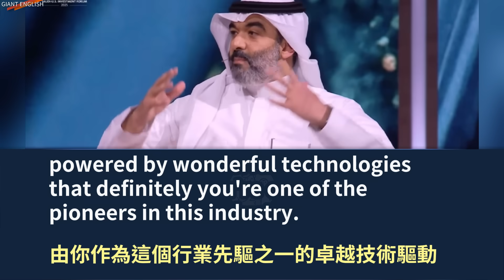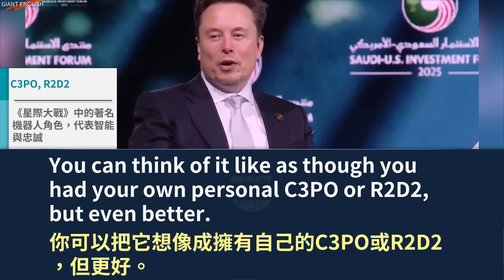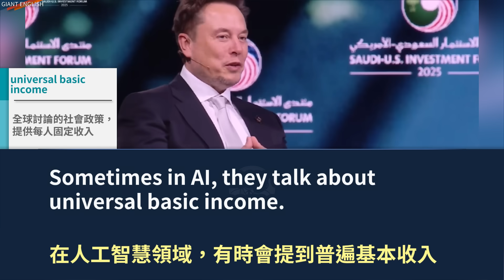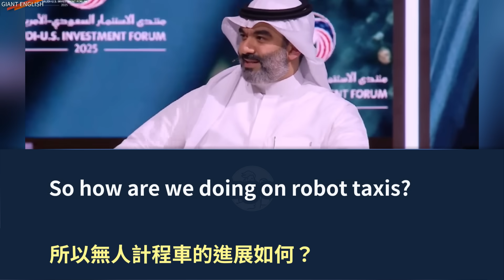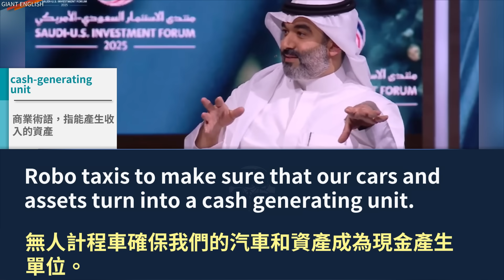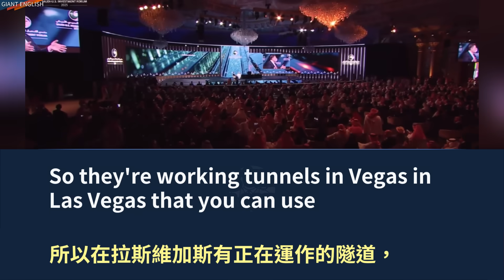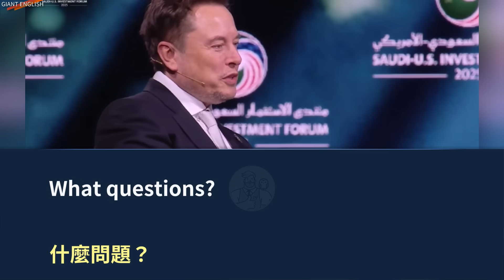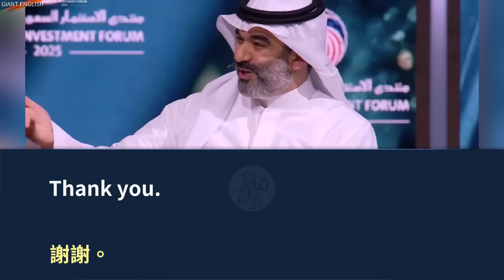實戰練英文 | 馬斯克預言：機器人將釋放十倍國家生產力，世界繁榮幸福，普遍高收入，人人都可以擁有任何商品或服務，都擁有自已最喜歡的機器人 | 2025美沙投資論壇 | 長文、註解、大字版、中英對照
【科技創新洞見，附雙語字幕】 2025年5月13日，伊隆·馬斯克在沙烏地阿拉伯利雅得吸引全場目光，揭示特斯拉在人形機器人、自動駕駛無人計程車及星鏈海上與航空應用批准的最新進展。馬斯克分享了人工智能驅動的轉型未來願景，激發沙烏地阿拉伯在全球創新中角色的熱烈期待。

✨ 內容概要
🔸 樂觀者機器人：展示特斯拉人形機器人，包括席捲網路的「川普舞」表演。
🔸 無人計程車革命：計畫在沙烏地阿拉伯推出自動駕駛車輛，提升交通流動性。
🔸 星鏈擴展：沙烏地批准星鏈用於海上與航空領域。
🔸 鑽孔公司隧道：提議解決交通問題的隧道，革新城市運輸。
🔸 xAI使命：推進追求真相的人工智能，探索宇宙奧秘。
🔸 經濟願景：預測機器人推動全球經濟成長十倍，實現普遍高收入。
🔸 科幻啟發：推薦伊恩·班克斯的《文化》系列，展望正面的人工智能未來。

✨ 學習美式英語的最佳方法！
🔸 結合名人時事：深入名人演說、時事新聞的最新內容，讓你在了解資訊的同時也能提高英文能力。
🔸 聽力訓練：透過實戰講演的說話內容，訓練並提升你的聽力與理解能力。
🔸 中英對照字幕：提供完整大字版的中英對照字幕，讓學習英文變得更輕鬆，同時掌握語言的魅力和核心思想。

🎯 雙管齊下：提升您的聽力與理解能力，掌握美國政治英語！

✅ 請別忘了訂閱與分享我們的頻道，感謝您的支持！喜歡實戰學習英文的朋友千萬不要錯過！